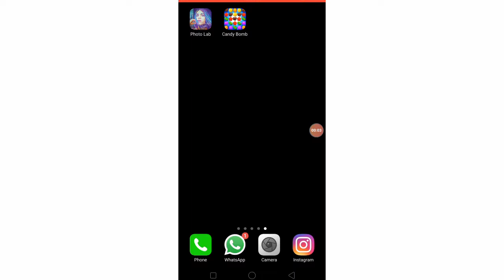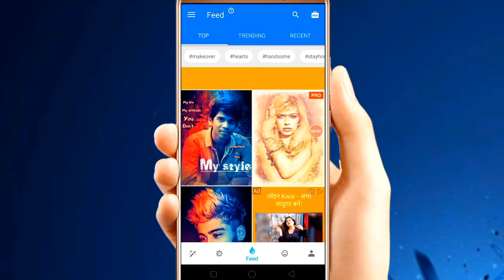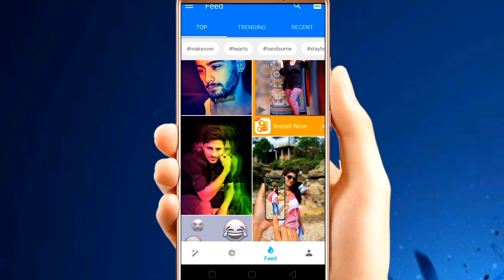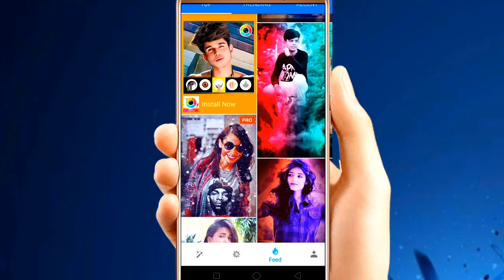🔥How To Editz DSLR photo in mobile| मोबाइल Sa DSLR फटो EDITZ कैसे करें|| Indian Singer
How to DSLR Photo Edit in mobile| मोबाइल Sa DSLR फटो EDITZ  कैसे करें||Indian Singer ||by Export of sourav

- doston is channel mein aapko New New apps and Technology ke bare mein Jankari Milenge sabse pahle to Aap Hamare Sath Bane Rahe and" Export of sourav'' channel ko support karna mat Bole & application ka bare mein koi problem hota hai to Mujhe comment Karen .